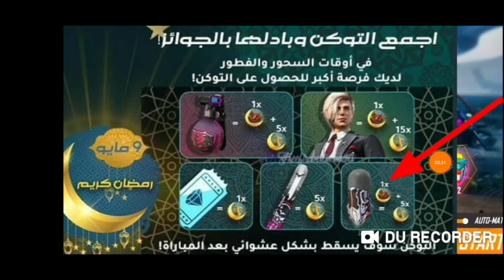নতুন ইভেন্ট কিভাবে কমপ্লিট করবেন??//free fire new event bangla//gamebid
Note:- this viedo is for Education Purposes  only.please Do not Use The Wrng Kind.

আশা করছি সবাই অনেক অনেক ভালো আছেন ?